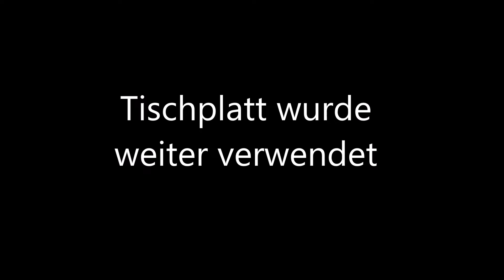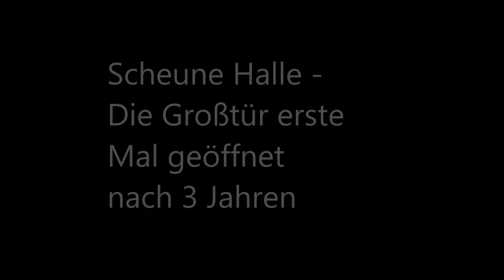Barn shed door opened for the first time - 0923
Barn shed door opened for the first time
Scheunenhallentür erste Mal geöffnet
- nach genauer drei Jahren
Cửa nhà kho mở lần đầu tiên
Daily Life in Germany - 20JUL2022